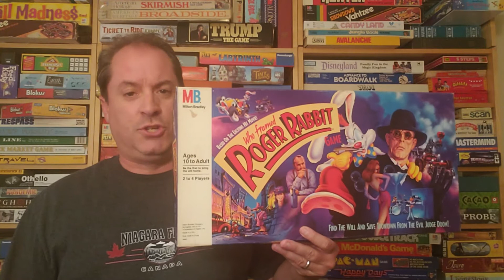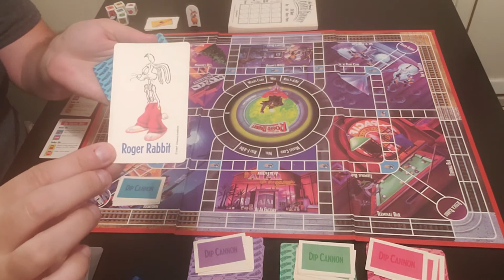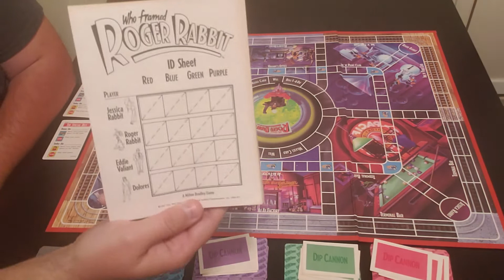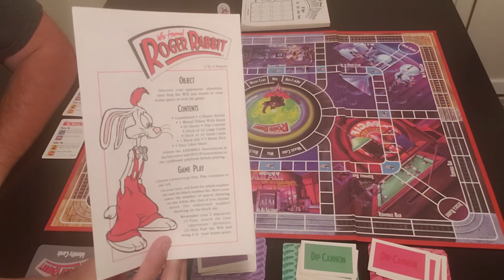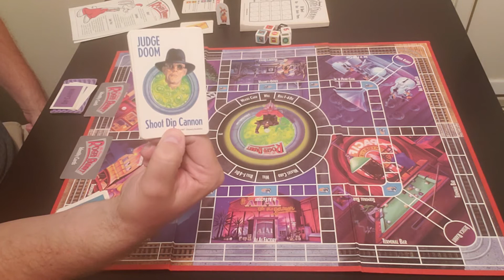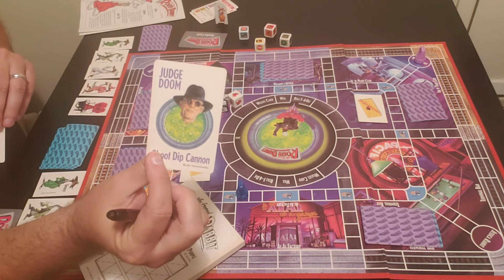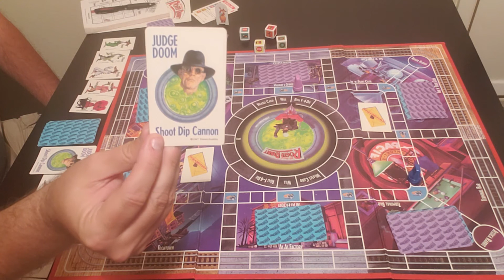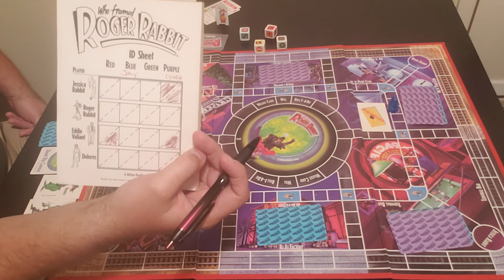Episode #58 - Who Framed Roger Rabbit Board Game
You've seen the movie and now you can check out the Who Framed Roger Rabbit Board Game!  Come check it out!